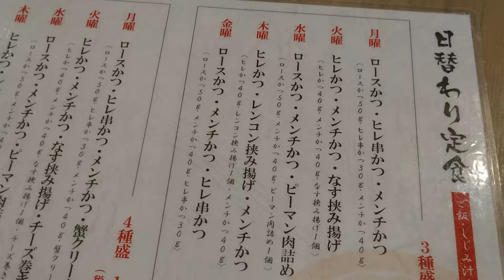日吉「とんかつ神楽坂さくら」日替わり定食※平日ランチ限定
▼こちらの動画を掲載している日吉ランチブログ記事
⇒写真付きで紹介しています。

▼おでかけした日吉のランチスポット
とんかつ神楽坂さくら 日吉店

▼いただいたランチメニュー
・日替わり定食※平日ランチ限定